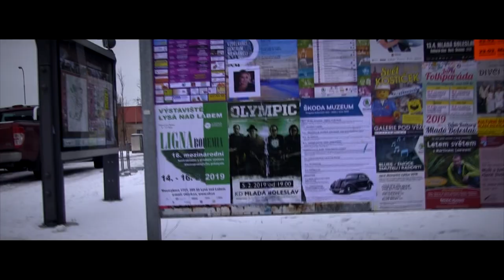OLYMPIC TOUR 2019 / MLADÁ BOLESLAV / 05.02.2019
OLYMPIC TOUR 2019
DK, Mladá Boleslav
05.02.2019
OLYMPIC - Petr Janda, Milan Broum, Jiří Valenta, Martin Vajgl

© 02/2019 Jiří Vrkoslav